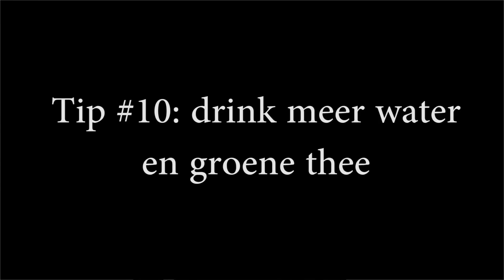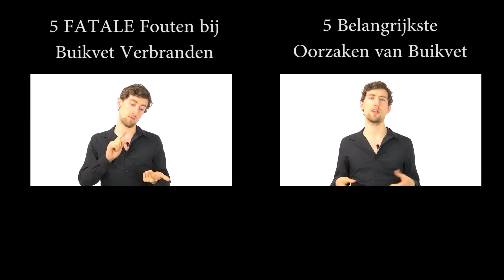12 Belangrijkste Tips om Buikvet te Verbranden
Dit zijn de tips op een rij die ik in de video bespreek:
00:00 Start video
00:13 Tip #1: sla het ontbijt af en toe over (belangrijk!)
03:37 Tip #2: ontbijt met eiwitten
04:28 Tip #3: eet meer gezonde vetten
05:54 Tip #4: doe korte hoge intensiteitstraining
08:22 Tip #5: vermijd langdurige stress
09:43 Tip #6: zoek de kou op
10:42 Tip #7: drink een spinazie smoothie
11:43 Tip #8: doe aan een cheatday
13:30 Tip #9: eet geen koolhydraten in de avond
14:02 Tip #10: drink meer water en groene thee
14:28 Tip #11: vermijd vruchtensappen
15:47 Tip #12: vermijd ontbijtgranen

In mijn artikel ga ik nog verder in op deze tips en geef ik je nog 5 fouten om buikvet te verbranden, de oorzaken van buikvet, een overzicht van wat je moet eten om buikvet te verbranden etc.

Als je deze tips volgt, zal je een platte en strakke buik krijgen.

Dus bekijk op nog meer info.

Veel kijk en leesplezier!

Groet,
Oscar Helm